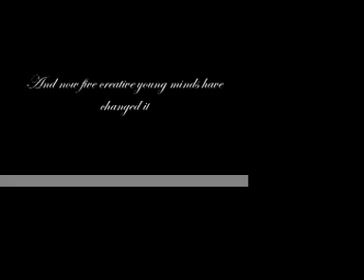Hammy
A Drunk Production about the famous story written the all-famous bard, William Shakespeare. Ladies and Gents, this is Hamlet.